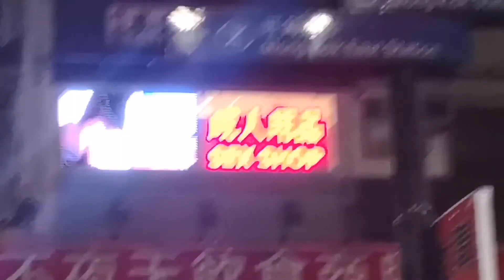Hong Kong & Macau Part 4: Ngong Ping, Big Buddha, and Mongkok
Hello Youtube! Here is the 4th part of my recent travel to Hong Kong and Macau with my crazy hyper friends!

Out of all the attractions that we went to in Hong Kong, Ngong Ping Village is my favorite. I love its contrast to the skyscrapers and noise back in the city. I'm a nature lover and outdoor kind of person, so it was a breath of fresh air to be sourrounded by trees and mountains and greens after being in a big and chaotic city like Hong Kong. I just wished we hiked going up there instead of taking the Cable Car.

Our ticket was purchased thru Klook again. I'm honestly grateful that we purchased it beforehand and thru klook app because we only have to fall in line for a little while because they have a special line for their guests. If you don't buy beforehand, the line can be very long. This is based on our experience. Anyway,  we had the Crystal Cabin Round Trip. That's the one with the glass flooring. It's Php 1,509 when we got it back in March. I'll suggest to get the Crystal Cabin when you're going back because the line for the standard line when we're there was 45mins wait while on crystal cabin, just some 5 mins. True story.

LADIES MARKET TIP:
Don't buy at the first vendor that you ask or right at the tip of the market. Go to the middle. Vendors there marks up way too high. I got an 80 dollar keychain right at the entrance, when we got into the middle.. It can go lower up to freaking 45 dollars! Also, souvenir tshirts there are shitty quality. You can buy 100 for 8 but the quality is so bad. And Vendors there are the rudest people. Don't ask to lower the price if you're not going to buy. They'll get angry. One might poke you so hard it will bruise while you're walking again by her store agreeing to price that you said but youre not interested to buy anymore. Aggressive vendors.

ACCOMMODATION :
We stayed at YesInn Hostel at Causeway Bay Area. It was a nice and clean hostel. We got a private room with 6 beds (even though we're only 5.. same rate) with shared bathroom (wasn't really a shared bathroom. It's just that, the bathroom was outside the room. But the other rooms that was located on our floor have their own private bathrooms.). Its location was great, just a minute walk to the MTR, near food places, convenient stores and a supermarket. It's also very near Time Square, Hong Kong and other branded shops. We opt not to stay on other cheaper accommodation like in Chungking Mansion and Mirador at TST area because of the reviews. We also chose this place because of their reviews. It's very spacious by hong kong standards.

TRANSPORTATION and OCTOPUS CARD:
Going around HK is very easy. Their train system is awesome and very convenient. You can buy an octopus card at a concierge  just right after you collect your baggage and exit the arival area. You'll pay for HKD 150: 50 refundable deposit and 100 for the initial stored value. You can use it everywhere. Yeah i mean everywhere from trains to buses to 7/11 to restaurants to even Starbucks to Supermarkets to even souvenir shops inside disneyland. Also loadable at 7/11 and there are a lot of 7/11s. There are 7/11s at every mtr stations.

FOOD, WATER AND OTHER STUFFS:
Food at HK are expensive AF if you're a cheap filipino like my friends and I that are content with 50 pesos food in the PH haha. ( don't convert!) A meal can range from HKD 40 to 100+ but the serving is really big. Street foods are HKD 10 - 15
Buy water from a supermarket because it's cheaper. I bought a gallon for HKD 18 then then we came back the day after and its already HKD 19 lol.
Bring Medicine for everything if you can because it's expensive AF there. My friend had a sudden toothache and they bought a a box of pain reliever with 6 tablets for HKD 160.
Also, if you're a girl and the monthly visitor is coming bring like a lot because pads are also expensive there AF! HKD 20 for 8 or 12pads anyone?
Yep.. Don't Convert.

IMPORTANT INFORMATION:
DON'T BRING PEPPER SPRAY! (also i was informed that anything aerosol is not allowed... Hairspray, dry shampoo etc.) my friends got held up at security when we exit HK.